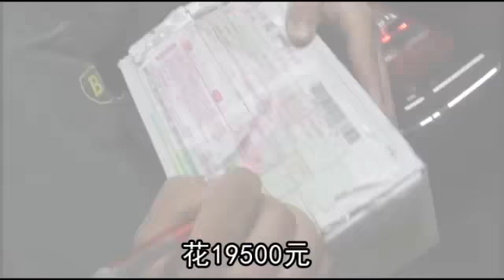少女扮郵差詐貨款 紅髮露餡--蘋果日報 20140219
【黃楷棟╱新北報導】新北市一名十七歲紅髮少女因沒錢買機車，在網路佯裝兜售iPhone 5s，然後穿著租來的郵差制服，假扮郵差送空盒給顧客，成功詐取近兩萬元貨款。被害人用LINE搜尋賣家資料，找到少女網頁，發現她一頭紅髮與送貨郵差一模一樣，氣得報警揪人，少女前天到案遭送辦。

少女扮郵差詐貨款
紅髮露餡
花19500元
幫朋友代買iPhone 5s
沒想到紅髮女郵差送件來
付了錢
打開竟只有空盒
沒有手機
讓這名在新北市
開設汽修廠的曾姓男子
氣得報警揪人
我一看到他
我還沒去簽的時候
我就覺得怎麼
我第一個反應
怎麼這麼年輕
女郵差這樣
對 對 對 對 對
原來
17歲的紅髮鄭姓少女
因缺錢買機車
竟在網路佯裝兜售iPhone 5s
日前還穿著租來的郵差制服
假扮郵差送上空盒
詐取貨款
男子不甘受騙
鎖定賣家電話號碼以LINE搜尋
發現賣家一頭紅髮
與送貨的女郵差一模一樣
氣得報警
警方幫我調監視錄影器
就是看到一台計程車
載她離開這樣
警方還有打電話去問那個計程車司機
問他有載到這個人
他說她在車上換裝
少女前天到案
表示網購曾遭詐騙
才決定如法炮製
犯嫌就是到台北市西門町
租了一套郵差穿的衣服
然後隨意攔一部計程車
她在車內就換起郵差裝
犯嫌所說啦
她是因為買一部機車
那分期付款
沒有錢繳貸款
所以的話就想起這個主意
我們不排除有集團的指使
我們目前都還是往上在追查
警方偵訊後
將少女依詐欺罪嫌
函送少年法庭審理
動新聞 新北報導